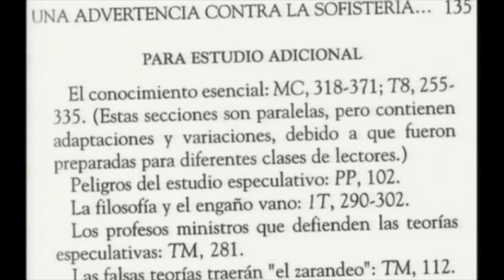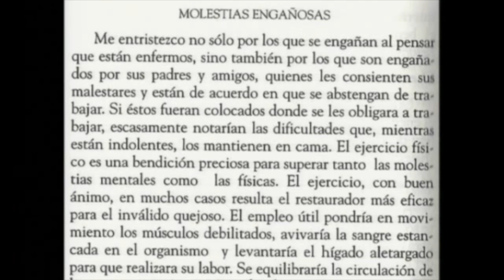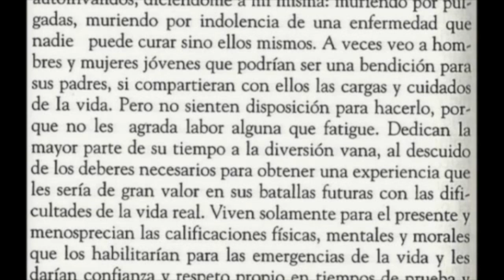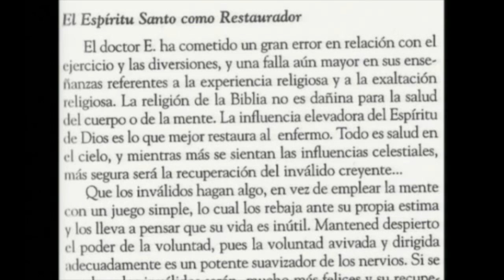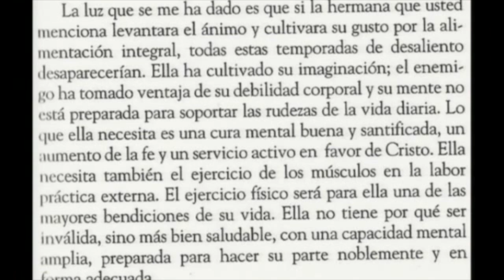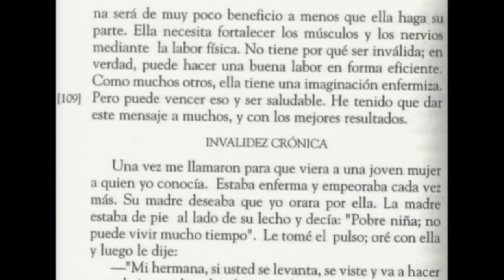LA PSEUDOCIENCIA 12 portales dimensionales